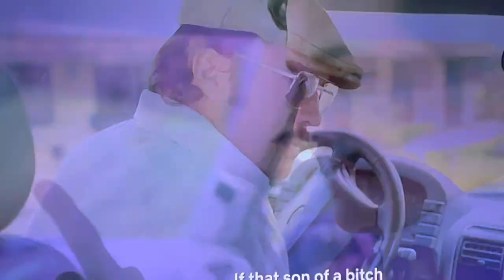Pablo Escobar “I’m gonna Kill that homo faggot” he evil as hell lol